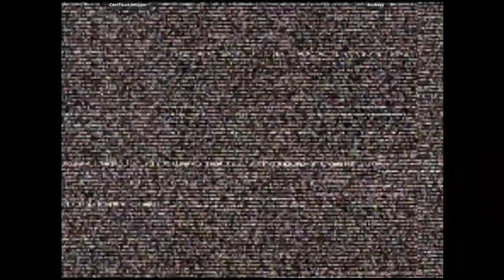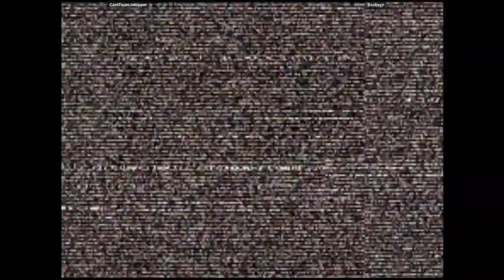CVS2 - CantTauntJetUpper VS Boxboyjr | 🇺🇸🇺🇸 Fightcade2